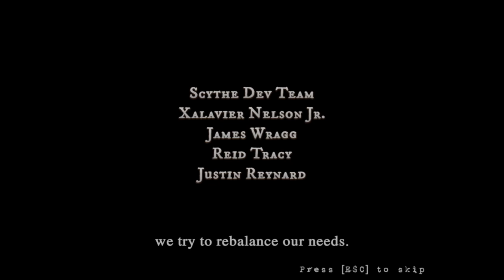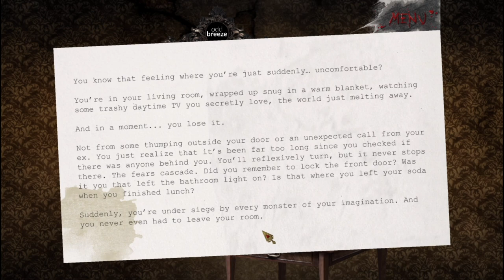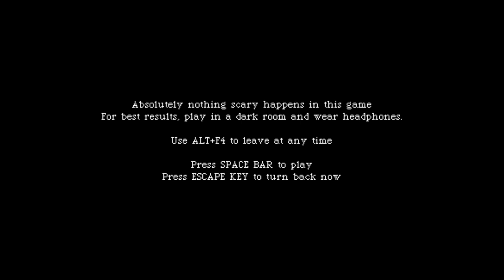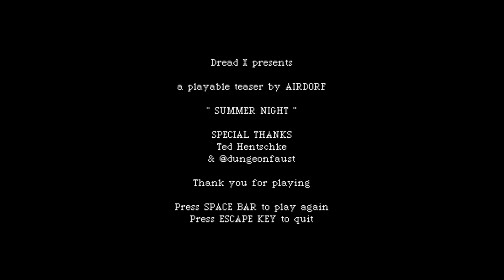Let's Check Out - Summer Night (Complete Playthrough)